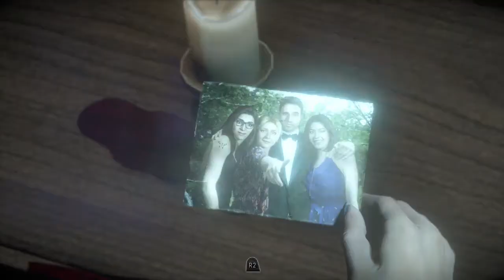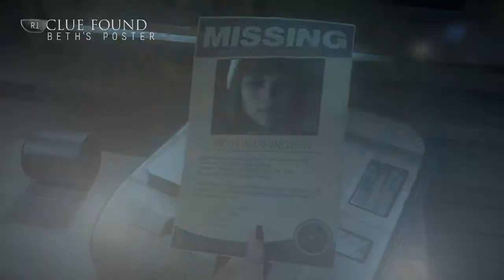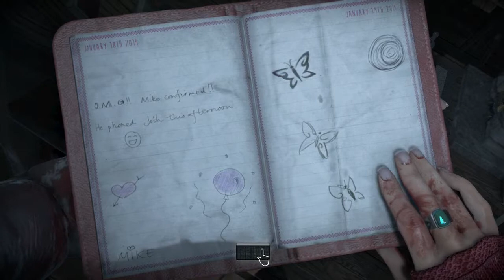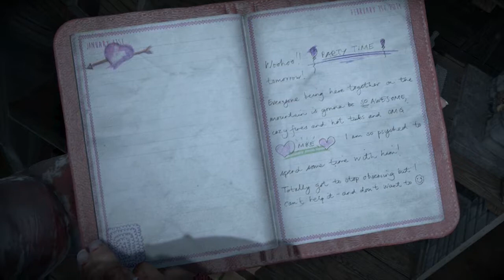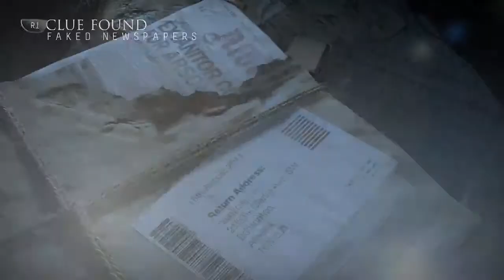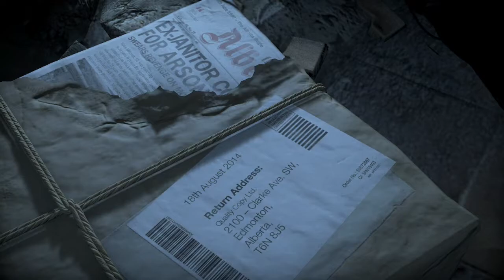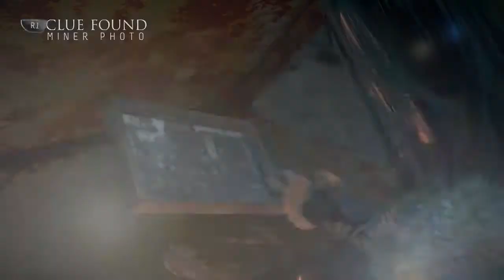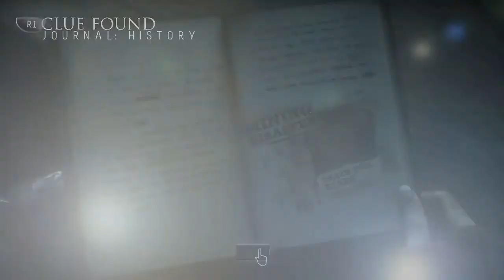Until Dawn Pt3 Live Stream